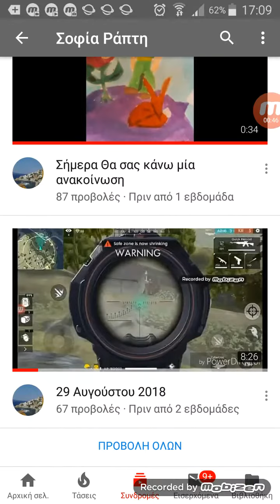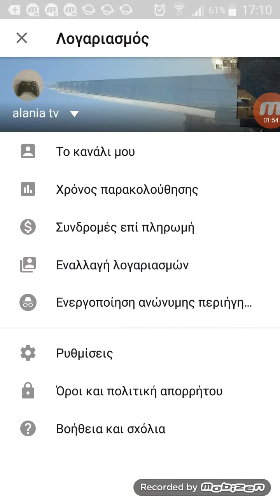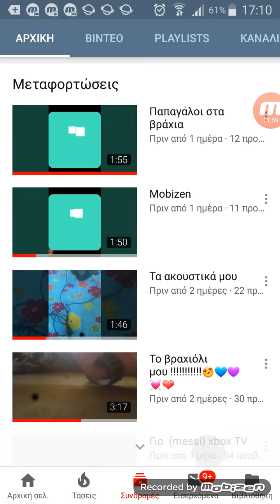Η πρώτη μου διαφήμιση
alania tv